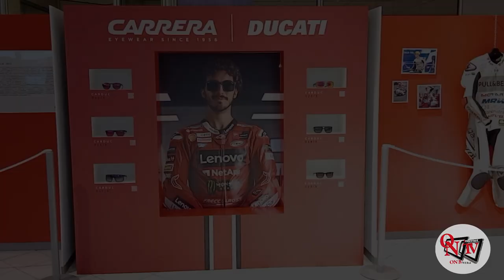CHIVASSO - Bagnaia: Nuvola Rossa è tutta per lui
La Motogp inizia a scaldare i motori: questo fine settimana sarà, infatti, al via il primo round mondiale a Portimao. Il Campione del Mondo Francesco Pecco Bagnaia, prima della partenza per il Portogallo, ha voluto incontrare i suoi tifosi.